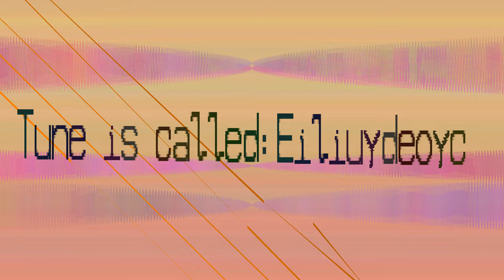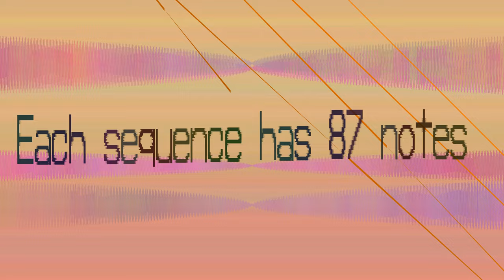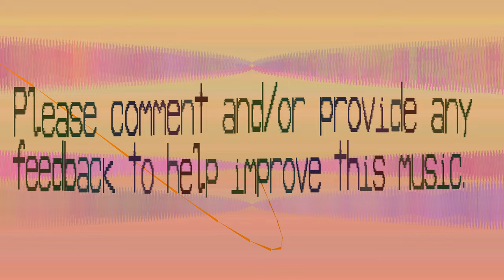Bass This Music - Eiliuydeoyc - 207 bpm